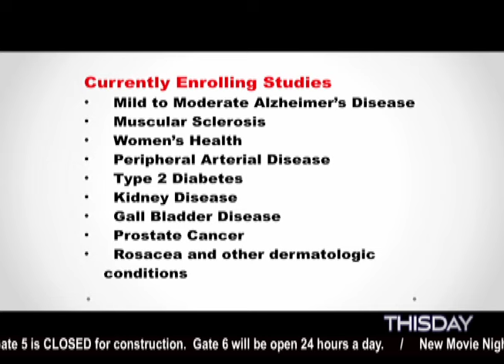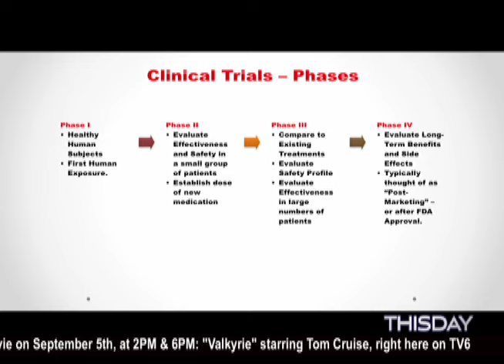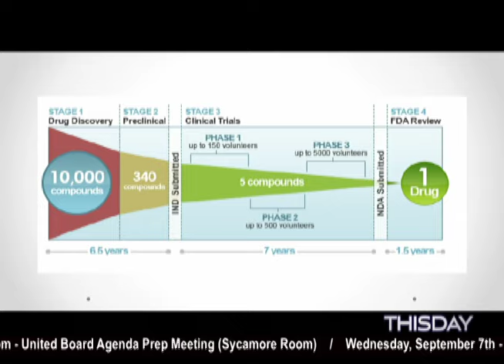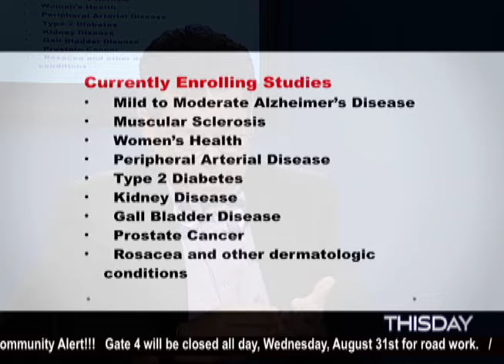Alliance Research On Thisday